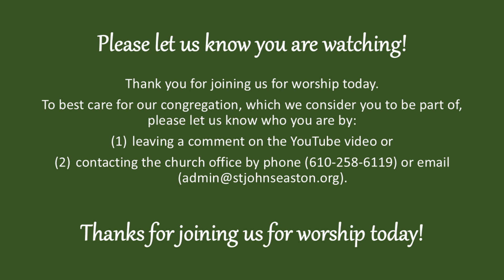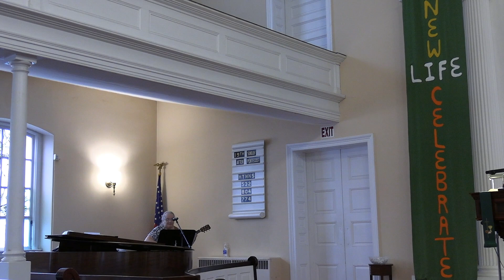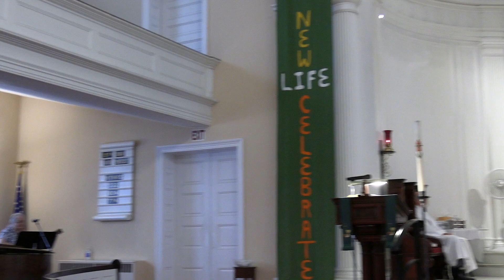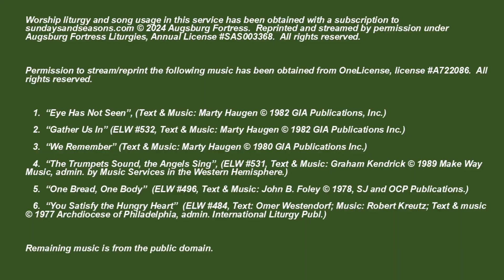Sunday, Sept. 29, 2024 service at St. John's Lutheran Church, Easton, PA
Permission to stream the following music has been obtained from OneLicense, license A722086.